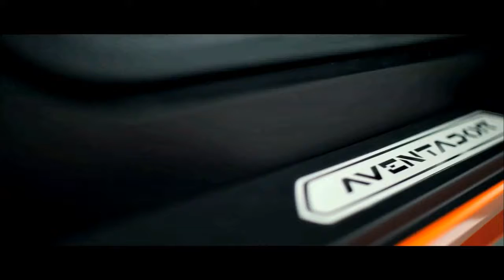2018 Latest cars Top 10 i Technology Launch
2018 Latest cars Top 10 i Technology Launch